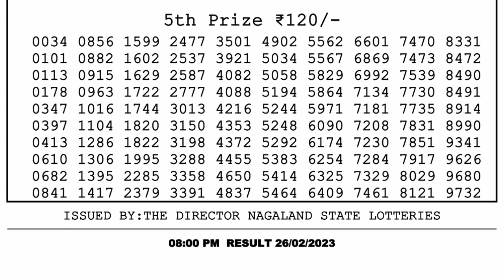🔴 Lottery Sambad Live 08:00pm 26/02/2023 Evening Nagaland State Dear Lottery Result Pdf Download